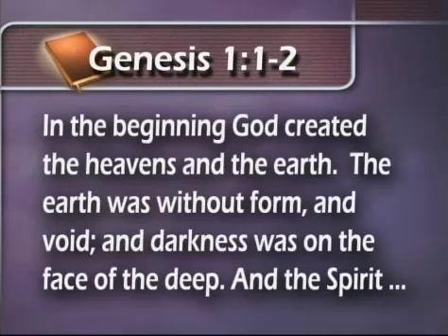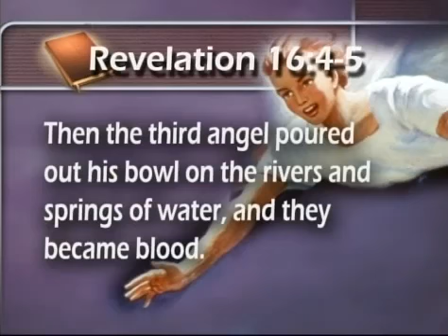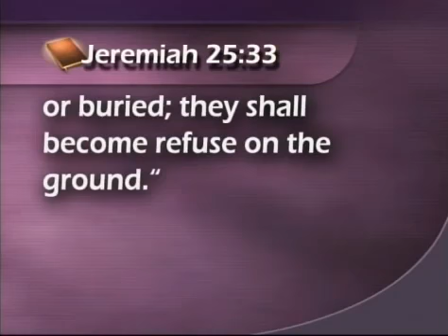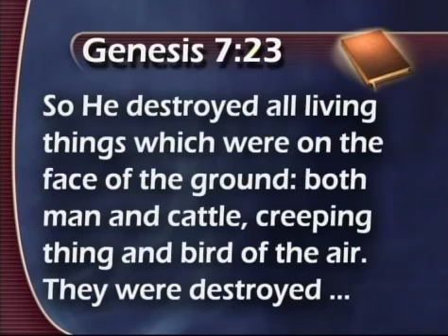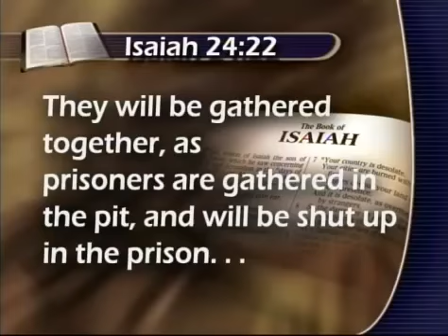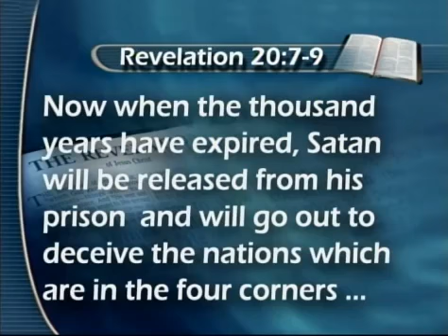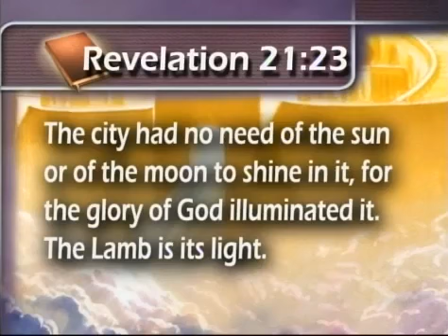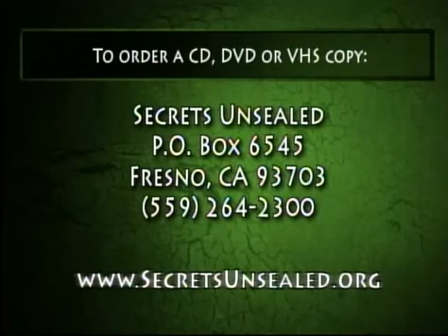Cracking the Genesis Code 27 of 52 Genesis & Revelation's Millennium Pr Stephen Bohr